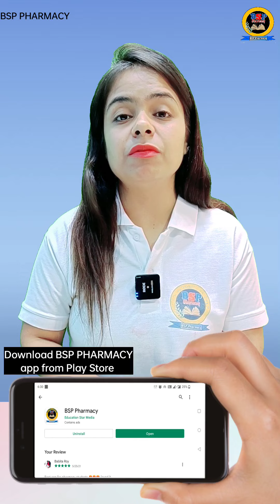B.Pharma Students के लिए बड़ा फैसला | Free Test Series | B.Pharma free classes | Sakshi Rajput